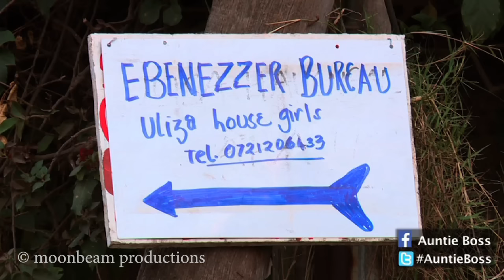Auntie Boss: It's a holiday part2 S02E25